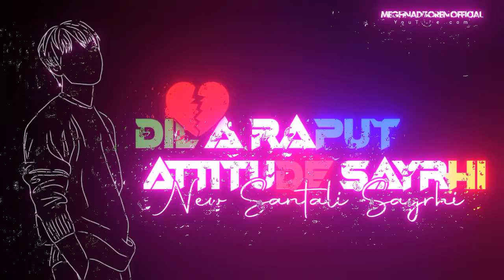Kᴜᴄʜ Dɪɴ 💔Pᴇʜᴇʟᴇ Jᴀʜᴀʏ😈 Eʏᴏɴɢ Dɪʟ A Rᴀᴘᴜᴛ👹 Lᴇᴅᴀ//ɴᴇᴡ Sᴀɴᴛᴀʟɪ Wʜᴀᴛsᴀᴘᴘ Sᴛᴀᴛᴜs Vɪᴅᴇᴏ😍 Nᴇᴡ Fᴜʟʟ 👻